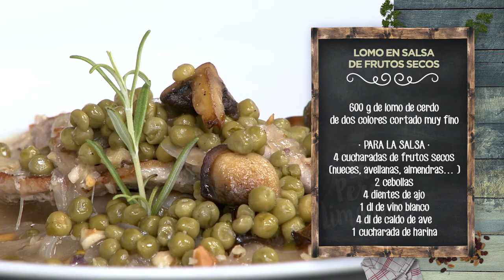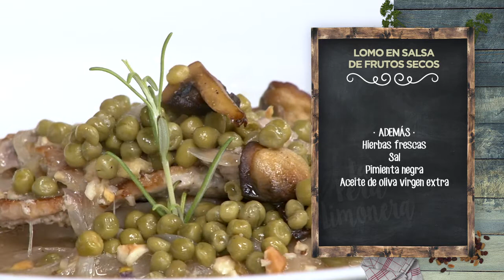LOMO EN SALSA DE FRUTOS SECOS - LPL PGM 1968 RECETA 01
Ingredientes para 4 personas:
600 g de lomo de cerdo de dos colores cortado muy fino.
Para la salsa, 4 cucharadas de frutos secos (nueces, avellanas, pistachos, almendras…), 2 cebollas, 4 dientes de ajo, 1 dl de vino blanco, 4 dl de caldo de ave, 1 cucharada de harina, perejil picado, romero fresco y laurel
Para la guarnición, 6 champiñones y 1 lata de guisantes en conserva.
Además, hierbas frescas, sal, pimienta negrayaceite de oliva virgen extra.

Elaboración:
Comenzamos la receta dorando brevemente el lomo en una sartén. Lo sacamos y lo reservamos.
En la misma sartén, para no perder los sabroooooosos jugos del lomo, doramos los ajos chafados con piel y otro poco de aceite. Añadimos romero fresco y 1 hoja de laurel. Picamos las cebollas y las añadimos a la sartén, con un poco de sal. Agregamos el vino blanco, cubrimos con un trozo de papel de horno, a modo de tapa improvisada… pero que es un truco que funciona muy bien… y dejamos que se poche todo.
Al final, añadimos una cucharada de harina y la cocinamos. Pasamos todo este pochado a la olla exprés y comienza la segunda fase del guiso. Agregamos el caldo de ave, un poco de pimienta, ponemos los filetes de lomo, mezclamos y subimos el fuego. Cuando empiece a hervir, tapamos la olla y cocinamos durante unos 15 minutos.
Mientras, para no aburrirnos como ostras, pedrín, cascamos las nueces y las mezclamos con el resto de frutos secos. Los picamos un poco en la picadora, un, dos, tres… y los añadimos a la olla exprés, una vez abierta, claro, que si no será más difícil. Removemos bien el guiso para integrar los frutos secos.
Por otro lado, cortamos los champiñones en cuartos y los doramos en la sartén, con el mínimo aceite posible, a fuego muy fuerte. Con una ramita de romero fresco les vamos a dar un toque a campo que no veas tú. Añadimos los guisantes escurridos y los cocinamos un poquito.
¿Os apetece emplatar? Venga, vamos. Ponemos una ración generosa de lomo con la cebolla, la salsa y los frutos secos y añadimos los guisantes y los champiñones doraditos. Decoramos con una ramita de romero fresco y a… disfrutar. Buen provecho.